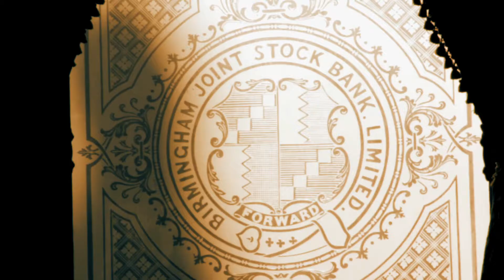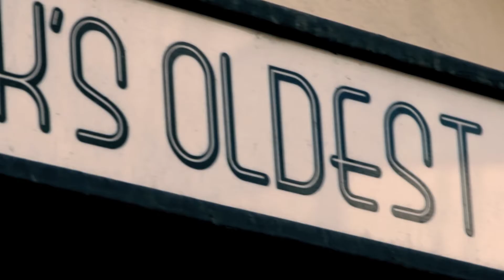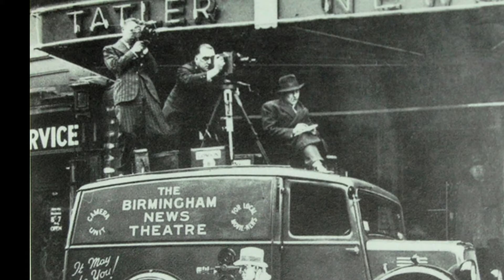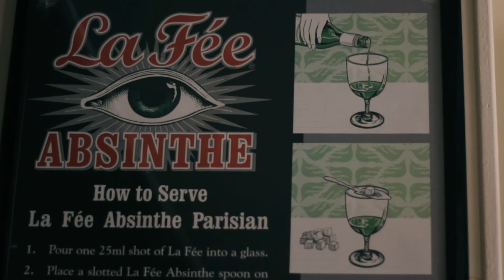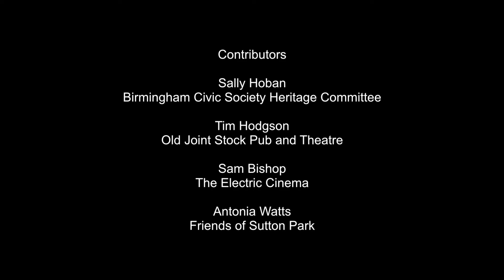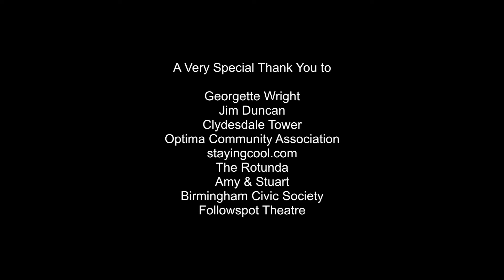Birmingham - A Second Look - Canon 60D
A short film for my final University project, it takes a look at England's second city, Birmingham. The city is often the butt of criticism throughout Britain, more so in my opinion than any other city in the country. The film explores some of the stereotypes Birmingham is tarnished with and attempts to quash them. The film also explores some of the lesser known aspects of the city such as Sutton Park, Europe's largest urban park.

Filmed entirely with a Canon 60D and edited with Final Cut Studio.